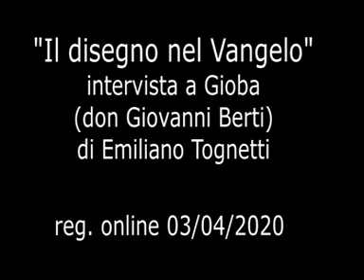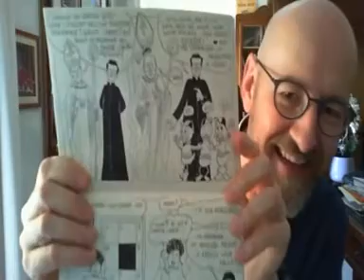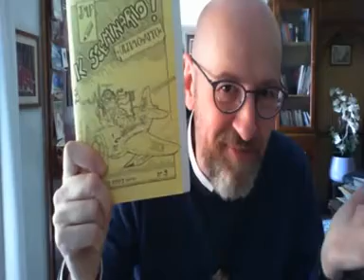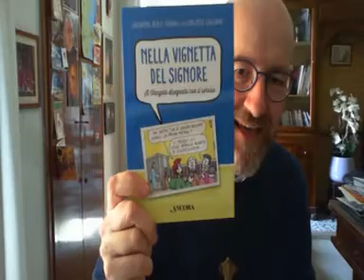"Il disegno del Vangelo" intervista a Gioba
Intervista a Don Giovanni Berti, sacerdote e fumettista di Gioba.it, che racconta il Vangelo della domenica e delle feste con disegni ed ironia.